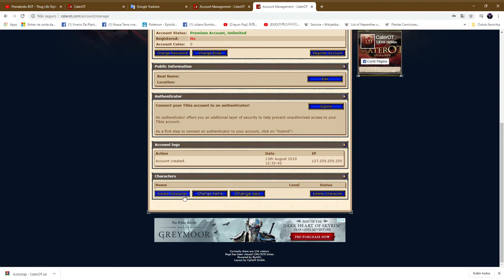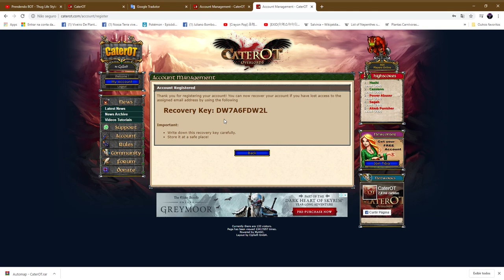Como criar conta no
Tentei varias vezes criar conta e nao conseguia na hora de logar ficava aparecendo recovery key e nao logava no servidor aí fiz esse video para ajudar vcs que tambem estao com o mesmo problema que eu .